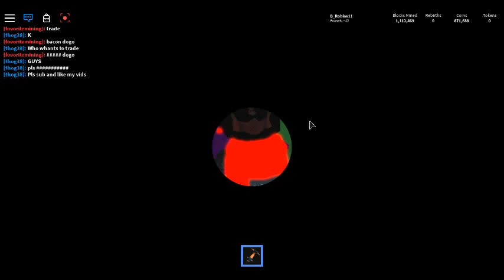Opening Legendary Crate + Getting Flamethrower | Mining Simulator | Roblox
Playing Roblox Mining Simulator!